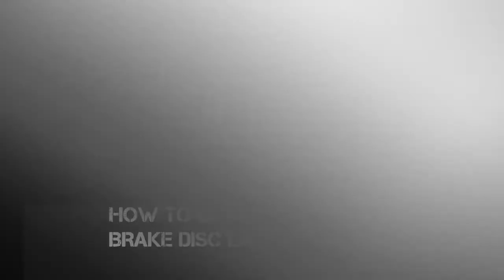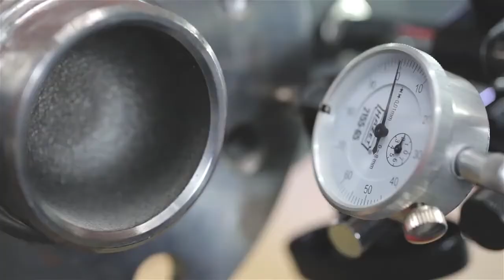How to check and repair brake disc lateral runout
This video guide by Ferodo shows you how to check brake discs for the symptoms of lateral runout. It also looks at repairing discs with lateral runout, as well as other helpful tips and advice.